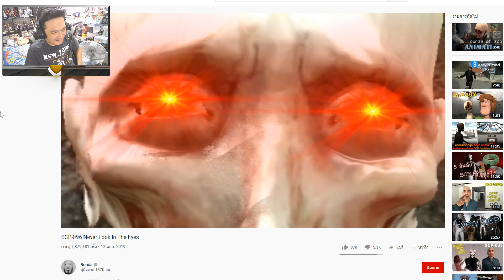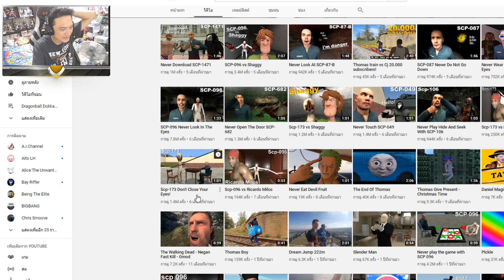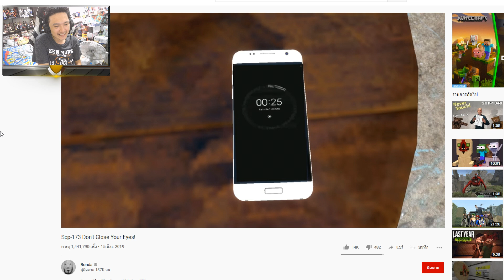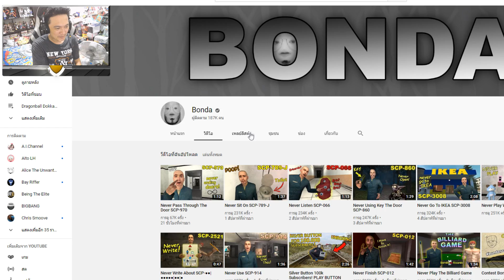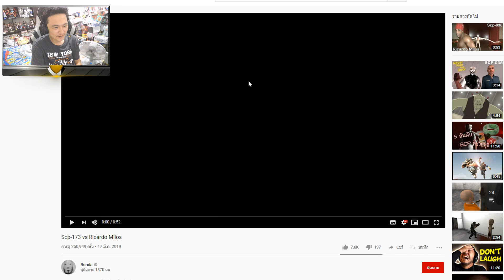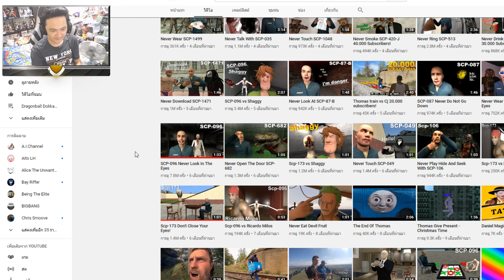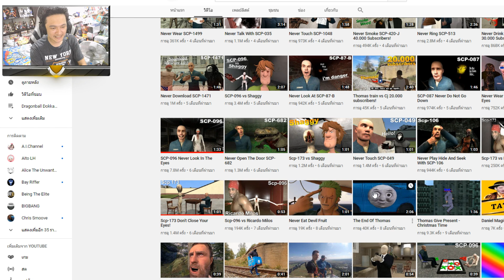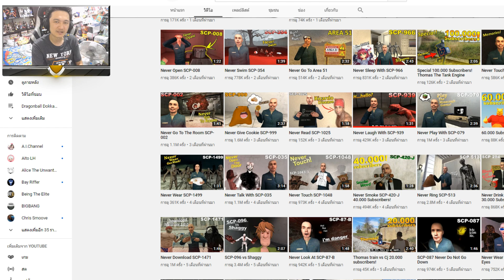SCP-096 Never Look In The Eyes Reaction! :-คือถ้ามรึงจ้องขนาดดนี้ ควักลูกตาตูไปเลยมะ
Bankgarmo,ไทย,thai,แคสเกมส์,นักแคสเกม,รีวิว,review,caster,ฮา,ตลก,สาระ,แบงค์กาโม่,Reaction,react,SCP,SCP-173